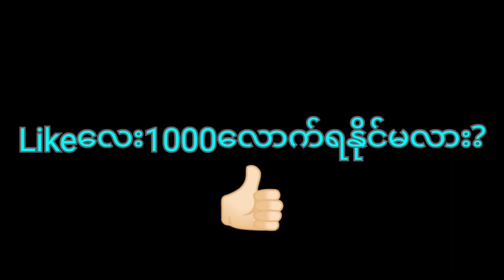250% Vs 400% Gyro |Hip Fire Sensitivity နှင့် Headshot Only PUBGမှာ ဘယ်လိုတိုးတက်အောင်လုပ်မလဲ။🤔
250% Vs 400% Gyro |Hip Fire Sensitivity နှင့် Headshot Only PUBGမှာ ဘယ်လိုတိုးတက်အောင်လုပ်မလဲ။🤔

Tag☑️

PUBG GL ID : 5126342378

KRကိုPopularityပေးပို့နိုင်ပါတယ်🥰

KRကိုလာအပ်ရင်လုံး၀လုံး၀လက်မခံပါဘူး❌

Friendအပ်မယ်ဆိုရင်GLကိုဘဲအပ်ပေးပါ😍
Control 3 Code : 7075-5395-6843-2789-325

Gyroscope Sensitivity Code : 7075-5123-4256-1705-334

Device : Redmi Note 8 Pro

Record : ADV Screen Recorder

Edit : CapCut

Thumbnail : Picsart

Server : Asia🇲🇲

Graphics : Smooth + Extreme (Colorful)

Control : 4 Finger Claw + Gyroscope (Always On)